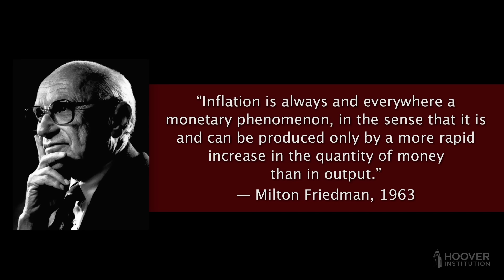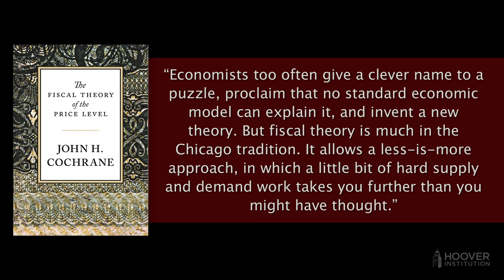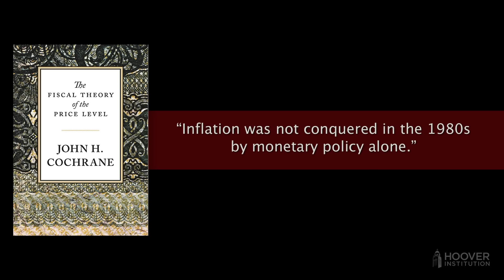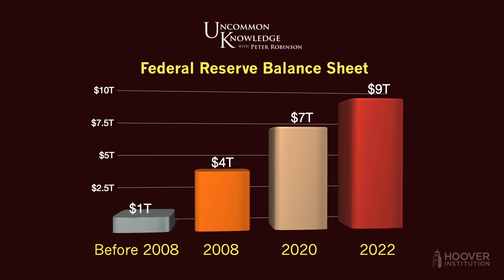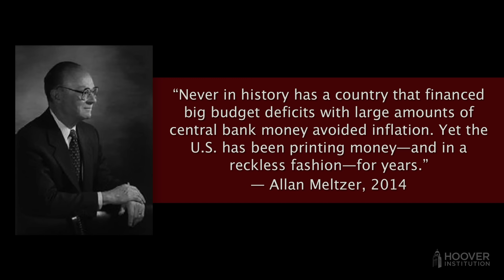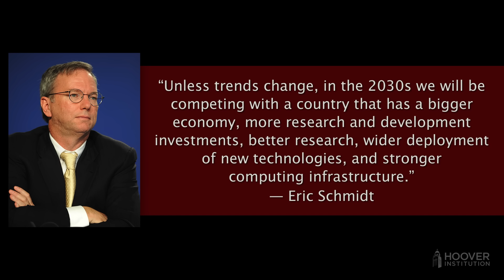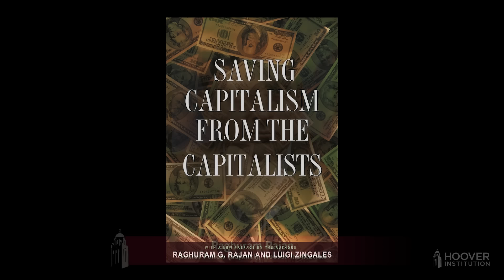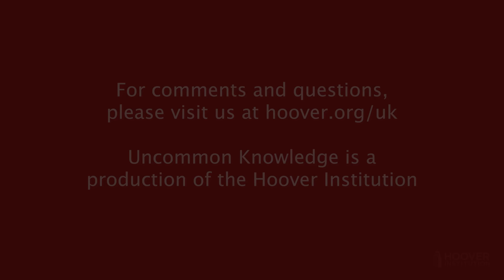Dropping Money from Helicopters: Economist John Cochrane on Inflation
John Cochrane is the Rose-Marie and Jack Anderson Senior Fellow in Economics at the Hoover Institution and the author of a new book, The Fiscal Theory of the Price Level. In this wide-ranging conversation, Cochrane discusses the root causes of inflation, what we can (and can’t) do about it, the economists who influenced his thinking, and how his father inspired him to become an academic.